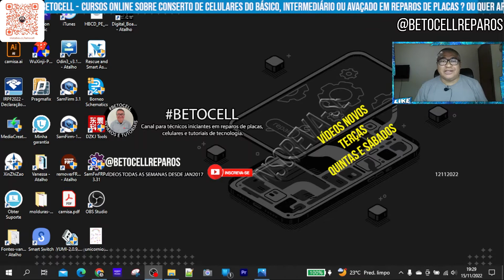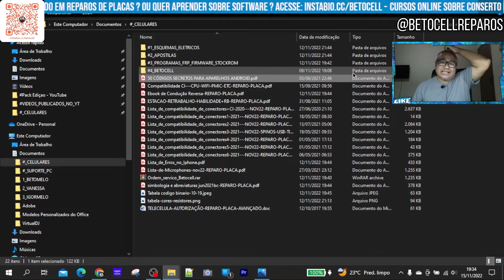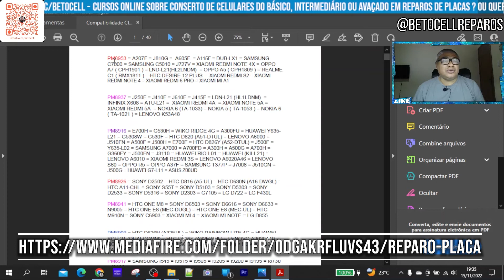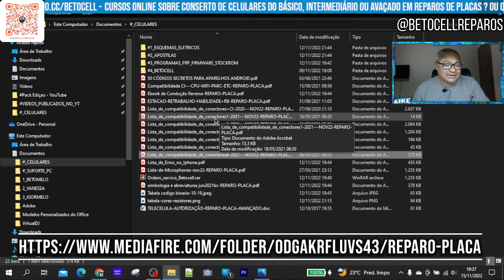Listagens Úteis para Téc 2023 - Microfones / Películas / Erros de Iphones / Ordem de Serviços PDF